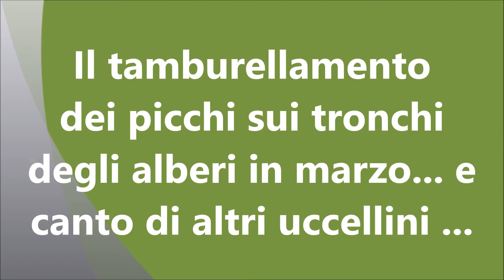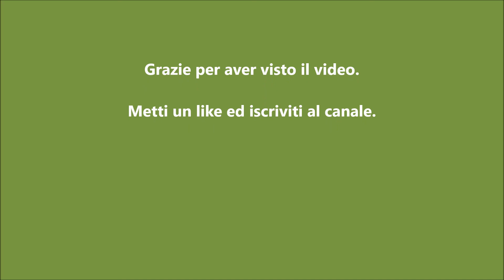Il Picchio nel bosco e il tamburellamento sul ramo (drum woodpecker). Video: Nikon Coolpix P1000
Tamburellamento dei picchi nei boschi in primavera e canti di altri uccellini. Relax nei boschi, marzo 2020.

Questo canale propone filmati e fotografie naturalistiche di uccelli e animali dei boschi. Trovate brevi video di uccelli in migrazione, video di animali prettamente notturni, brevi video informativi sulla vita nei boschi e altro ancora.
Utilizzo anche una fototrappola per osservare gli animali nei boschi, nel loro ambiente naturale e quando non sono disturbati dagli umani.

Cosa uso nei miei video:
Camera: Nikon D780 & Nikon 500mm f 5.6
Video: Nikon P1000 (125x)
Fototrappola: Reconix UltraFire XR6
Editor: VideoPad Professional NCH software